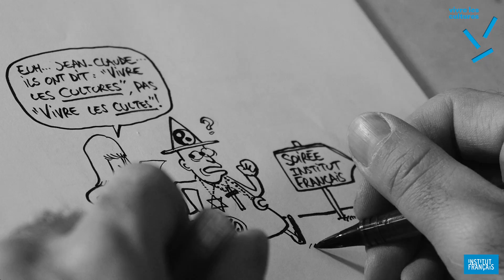Jul et l'Institut français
Témoignage du dessinateur Jul, soutenu par l'Institut français